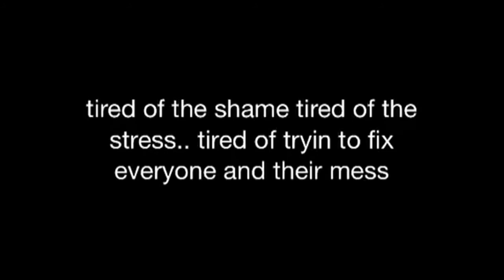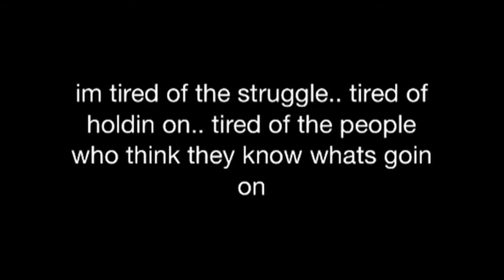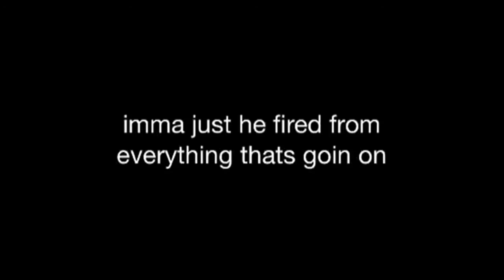Jon white - tired